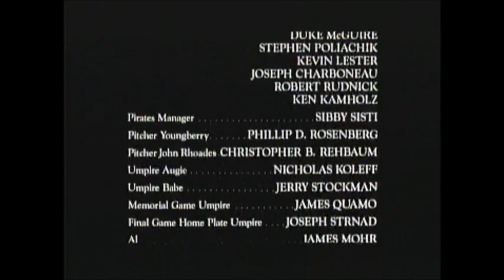The Natural (1984) End Credits (Ovation 2020)